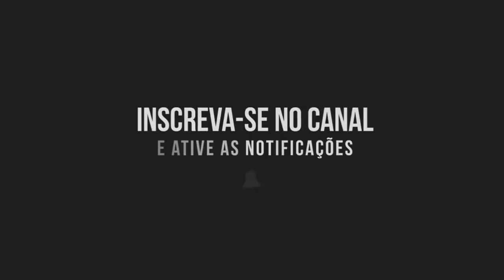[Assetto Corsa] Mercedes-AMG Petronas F1 Team W13 @ Monaco with Lewis Hamilton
Lewis Hamilton-Larbalestier,
Assetto Corsa,
AC,
Kunos Simulazioni,
Mod Grand Prix 2022,
Sim Dream,
Mod Grand Prix 2022 by Sim Dream